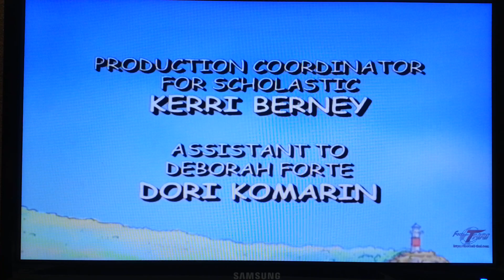Clifford ending music